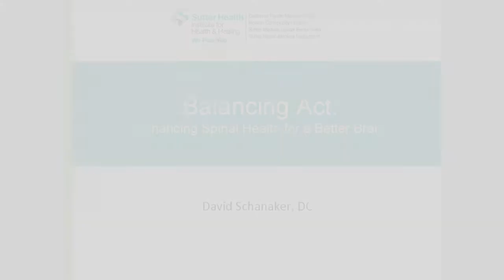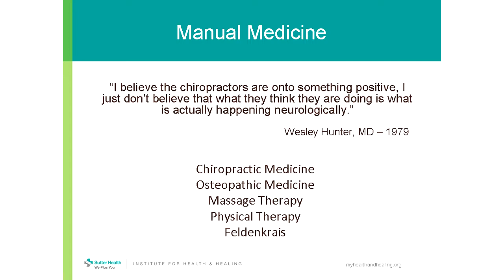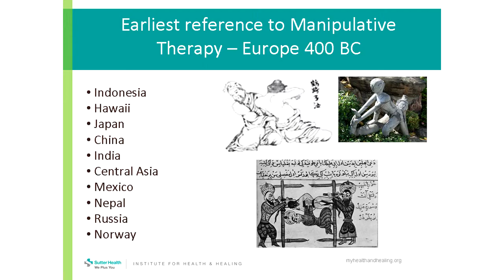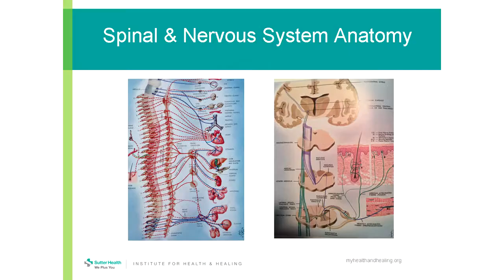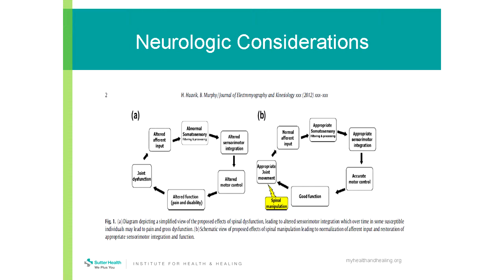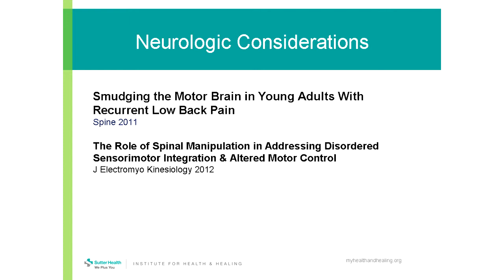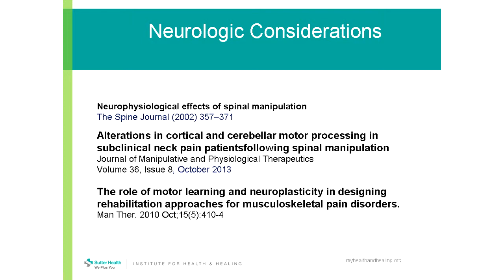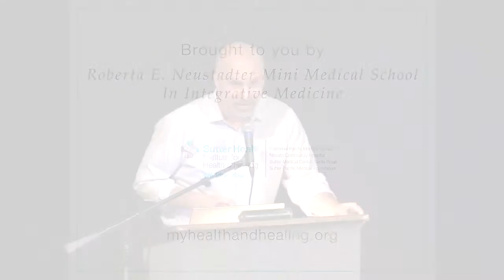Enhancing Spinal Health for a Better Brain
Balancing Act:  Enhancing Spinal Health for a Better Brain